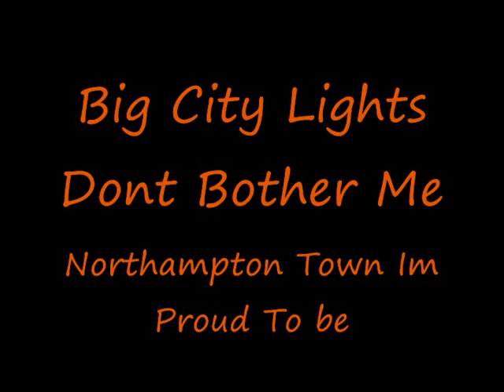Northampton Town Club Song(The Fields Of Green)